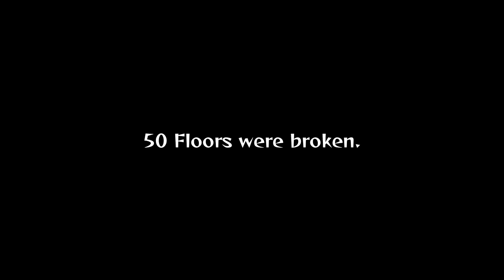FLOOR BREAKER || ICWC WEEK 12 (hosted by Infinity Clan)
Animation by Infinity Clan - @InfinityClanW

Music
Moonrise - Age of Vinyl & Hay Tea
Licensed on Bandcamp

INFINITY CLAN LINKS
Infinity Clan Discord Server: